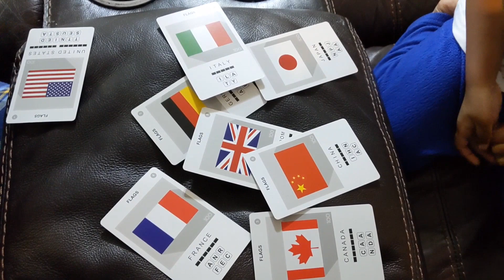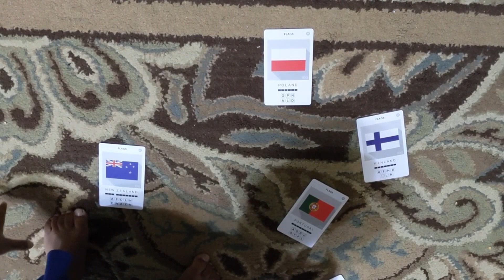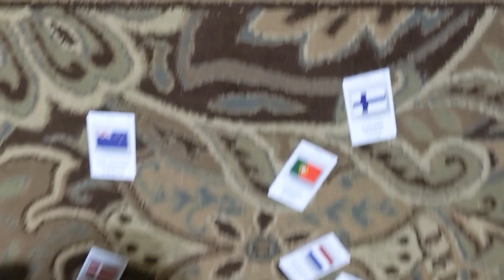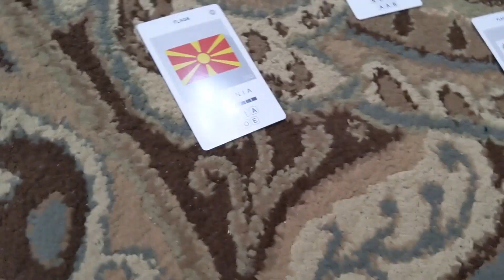Identifying Countries and Flags by 2 years old ❤️🥰😍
Rihu Identifying, saying the Countries and Flags when he was 2 years and 6 months old ❤️❤️.